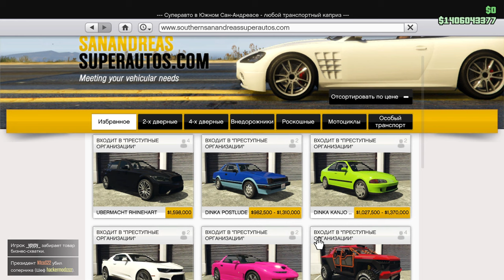Grand Theft Auto V ДОСТАВКА МАШИНИ КЛИЕНТУ